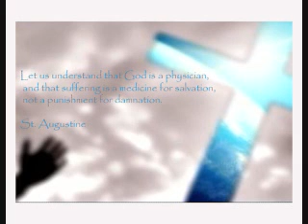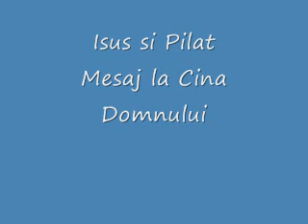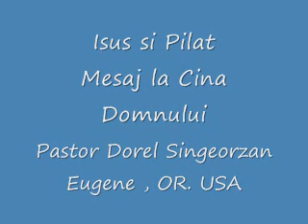Isus si Pilat 2- Pastor Dorel Singeorzan